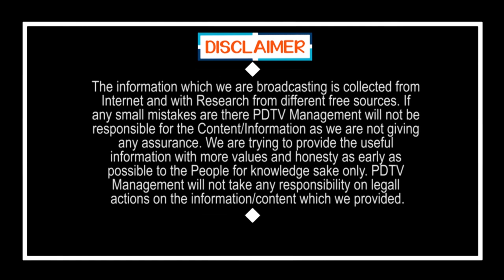చంద్రబాబు చరిత్ర మొత్తం బయటపెట్టిన సామాన్యుడు | Public Fire On Chandrababu Naidu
చంద్రబాబు చరిత్ర మొత్తం  బయటపెట్టిన సామాన్యుడు | Public Fire On Chandrababu Naidu | PDTV News